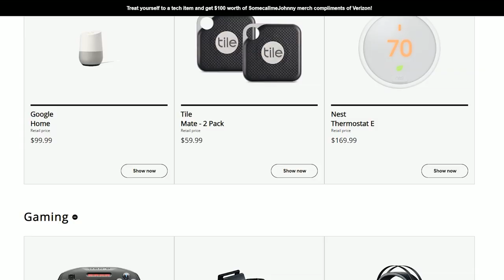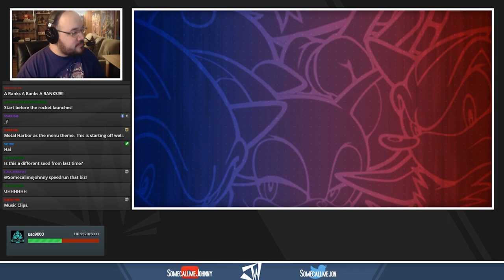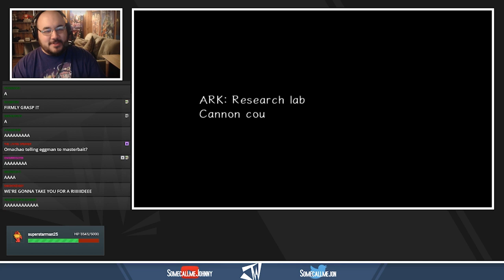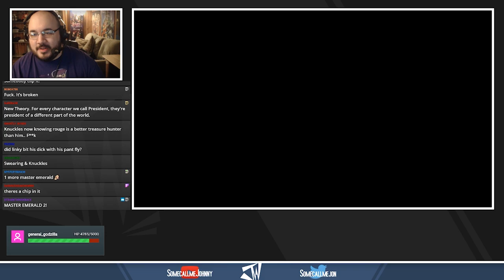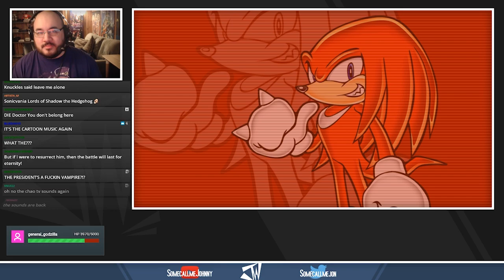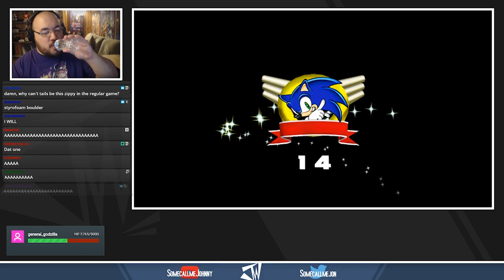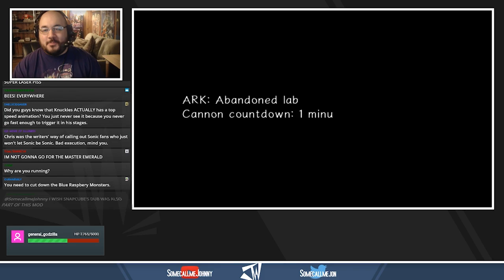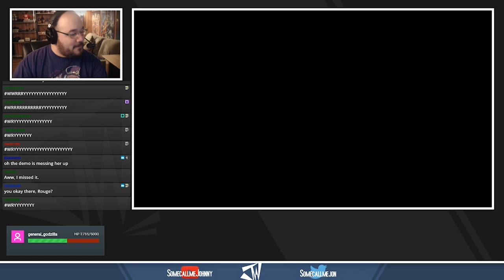Johnny's SPOTLIGHT! - Sonic Adventure 2 Randomizer | Hero Side Story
So, during last year's Sonic Hacking Contest showcase, I demonstrated the Sonic Adventure 2 Randomizer. Folks loved it, so I ended up doing a whole playthrough. Here's the supercut edition of my Hero's Side playthrough!